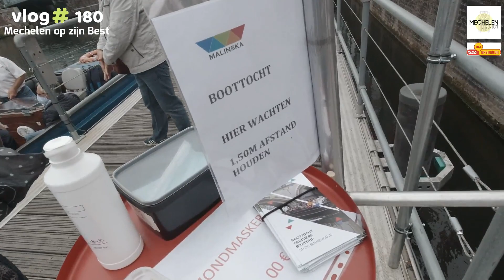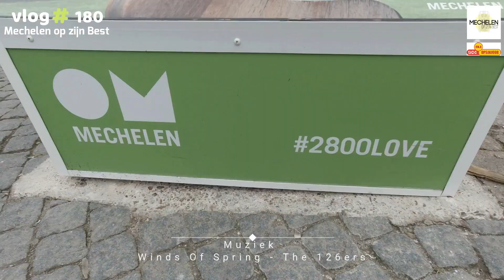Toerisme en horeca herleven !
Hoera ! De toerismebootjes en de horeca aan de oevers van de Dijle herleven. Eindelijk is er terug leven in de brouwerij op de Haverwerf en de Vismarkt in de stad Mechelen. De toeristische boottochten op de Dijle georganiseerd door Rederij Malinska op de Binnendijle in de stad Mechelen zijn na twee maanden terug van start gegaan. In deze vlog 180 vaart u zij aan zij mee met plezante stadsgidsen Rudi De Mets, Rik Vekemans en Ferre Uytterhoeven. Ook de horeca komt in beeld waaronder een leuke babbel met Nick schenkels als uitbater van Restaurant Lam'eau in het oude Lamot gebouw. Dit vlog besluit ik met een wandeling tot aan de Grote Markt met aandacht voor de aanpak van het groeiende fietstoerisme in onze stad. Fietsen in het stadscentrum wordt steeds populairder en dat vraagt een hedendaagse fietsinfrastructuur
Het vlog wordt aangevuld met leuke en informatieve interviews

- Canon RP
- DJI Osmo Action
Microfoons :
- Tascam DR-05
- Boya BY-MM1
Verlichting :
- Falcon Eyes LED lamp set dimbaar DV-96V-K2

Op het verlanglijstje :
- Boya BY-M1DM Duo Lavalier Microfoon
- DJI Mavic Mini
- DJI Osmo Action
- DJI Osmo Pocket
- Canon EOS 2000D/Rebel T7
- Joby TelePod PRO Kit

Ondertiteling : Nederlands, Frans, Engels, Duits, Spaans